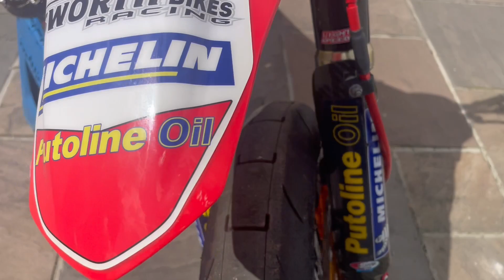HONDA CRF450R SUPERMOTO 2005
2005 Honda CRF 450 R Supermoto package,This is a one owner from new bike, that has not been used since January 2014 !Purchased new from Cusworths of Doncaster and had everything thrown at it.Huge list Including:

Athena 490 Big Bore (standard included)
Akrapovic full Titanium Exhaust
Stage 3 Hot Cam
STM Slipper Clutch
Headwork by Roger Upperton
Triple clamps
EastonBars
Rear shock has Ohlins Internals
K-Tech Front springs
Raptor Titanium Pegs
Moto Master Front Disc and Master Cylinder
Spare wheels, tyres,plastics,sprockets,air filters, full ready to race package